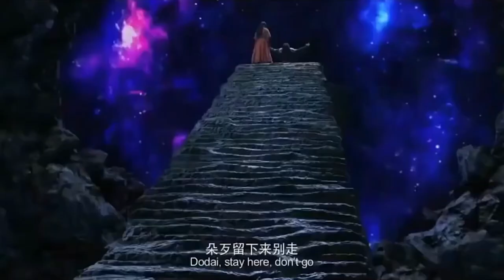Kung Fu Man | Chines | Martial Art